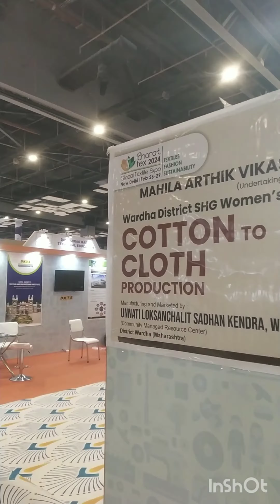Bharat Tex || Maharashtra Pavillion || Global textile expo|| Delhi